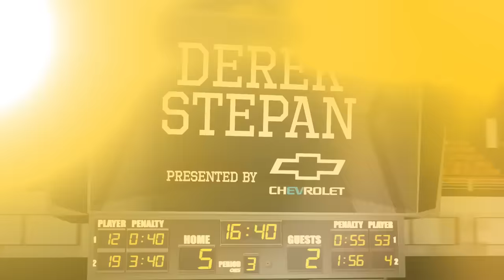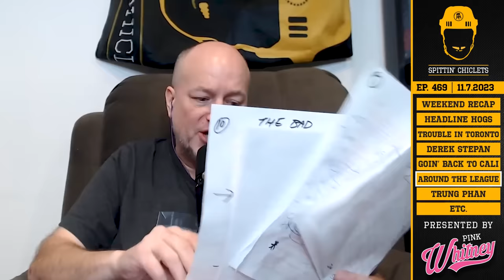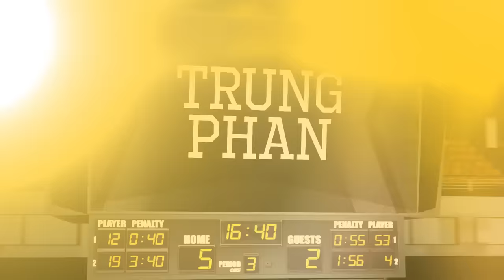Derek Stepan + Trung Phan Joined The Show - Episode 469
On Episode 469 of Spittin’ Chiclets, the guys are joined by Derek Stepan and Trung Phan.  Derek Stepan joined (01:07:52) to talk quickly about his time with the Rangers and his future plans on wanting to become a GM in the National Hockey League. But before Derek joins, the boys talk about the Ottawa Headline Hogs and the Troubles in Toronto. Trung Phan joined (02:24:54) to talk crypto, the Sam Bankman-Fried trial, movies, and much more! But first, the guys talk about the hockey in California and the bad start out in Edmonton. Hey RA, what’s that stat for the Sharks again?

PINK WHITNEY: head over to your local bar and order some Pink Whitney

SPORT CLIPS: Sport Clips. It’s a Game Changer.

to learn more.

GAMETIME: Download the Gametime app or go enter your email, and redeem code CHICLETS for $20 off your first purchase (terms apply).

BIG DEAL BREWING: Check out to find some near you!